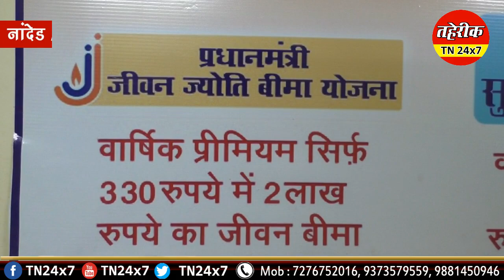NANDED : ...अम्मी ने भरे थे 300 रुपए, बेटे को मिले 2 लाख...